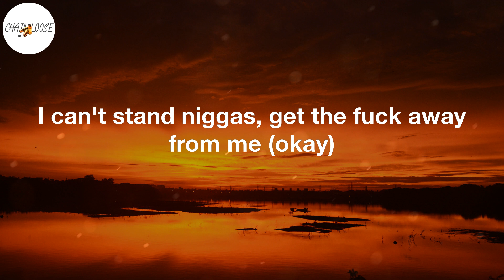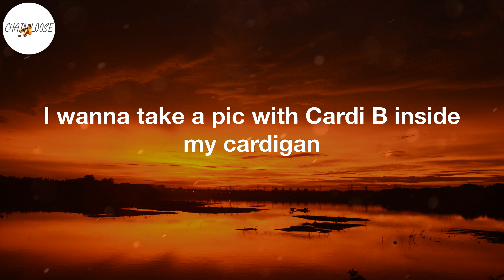lil Shordie Scott - Rocking A Cardigan in Atlanta (Lyric Video) | I wanna take a pic with Cardi B i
lil Shordie Scott - Rocking A Cardigan in Atlanta (Lyric Video) | I wanna take a pic with Cardi B inside my cardigan